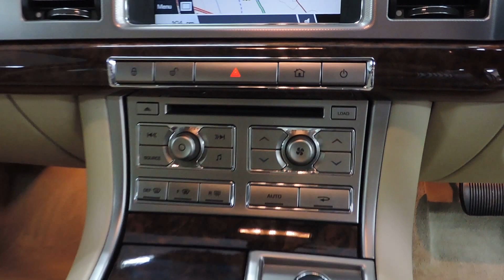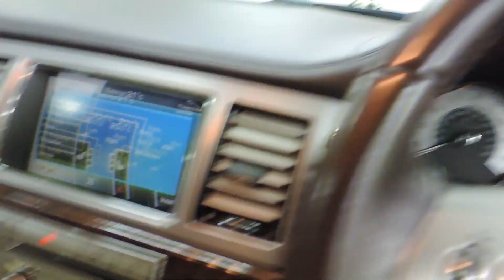2008 Jaguar XF Premium Luxury with Low Miles For Sale In Cardiff